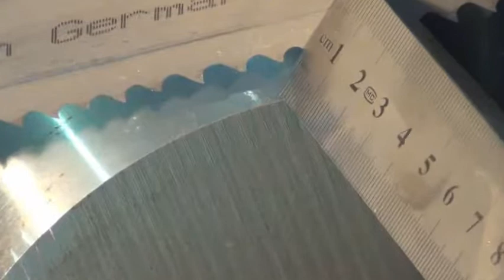Weiye H 1219